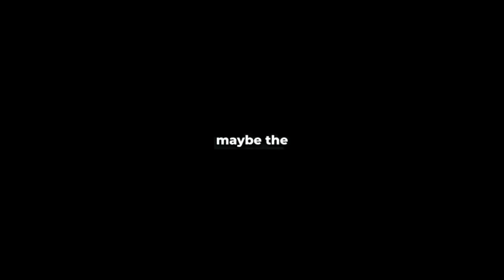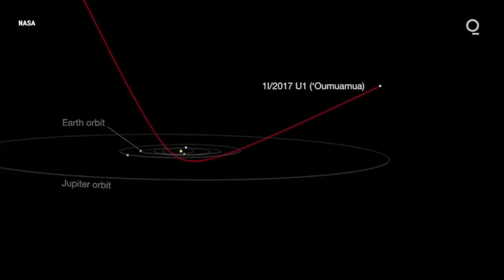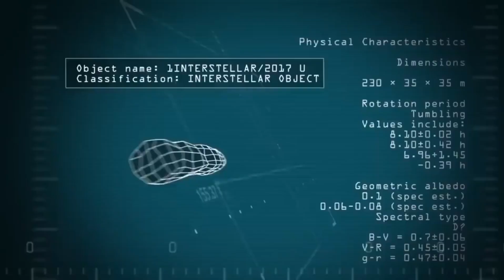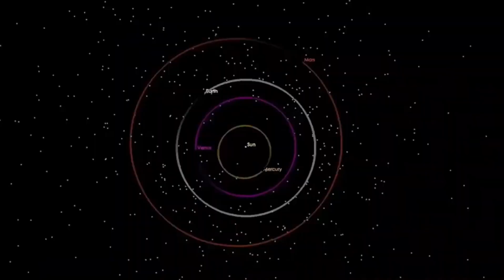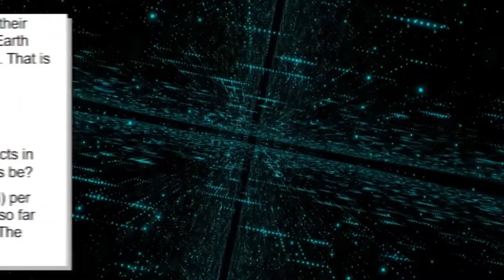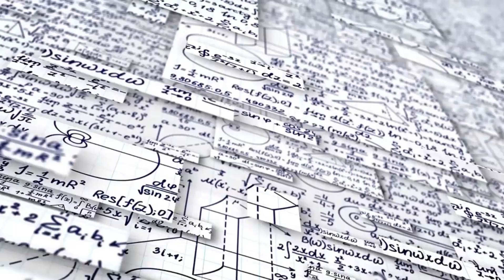Scientists Warn Oumuamua Will Make DIRECT Impact In 2 Weeks.. IT'S NOT STOPPING